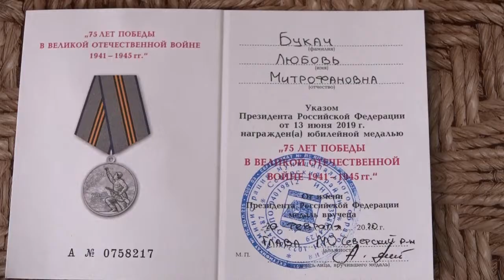Юбилейные медали в честь 75-летия Победы